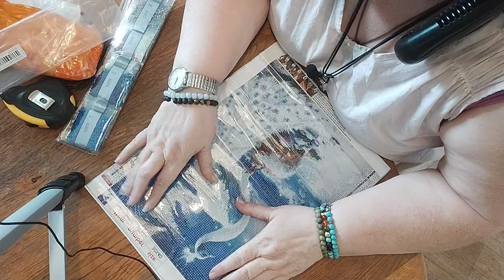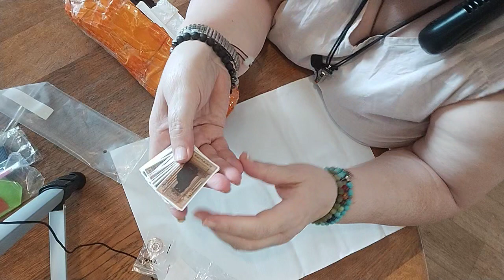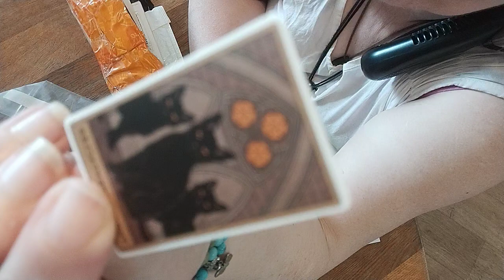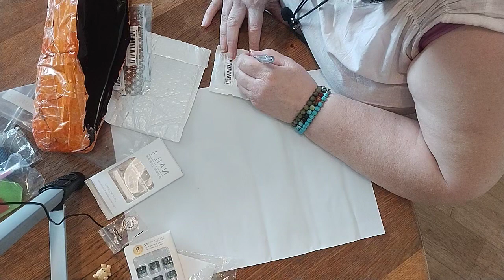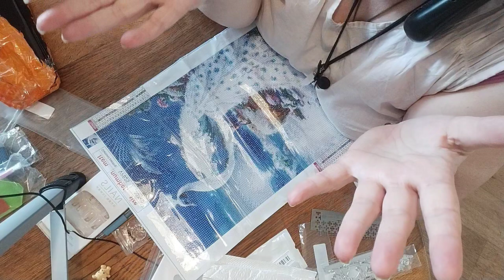Another Temu haul, just a tiny one Painting and some more stuff.